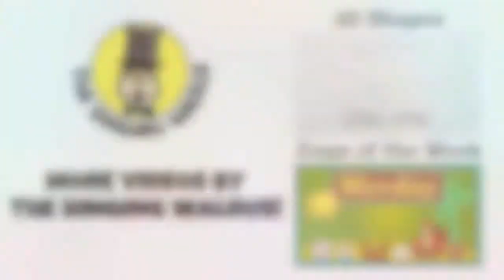Месяца на английском для детей